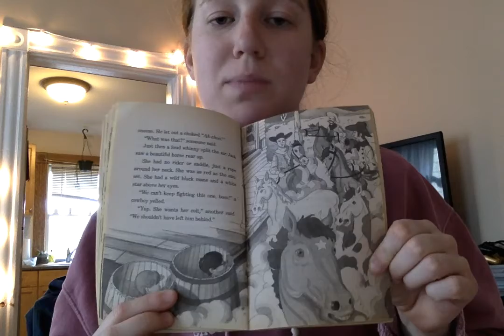Sundown Chap 3 & 4